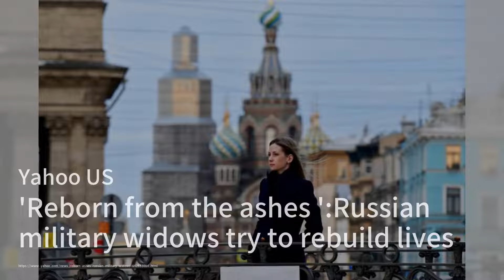愛爾蘭支持巴勒斯坦，背後暗藏蘇聯陰謀？；英國登山者與夏爾巴嚮導在珠峰失蹤，搜救行動被迫中止；特朗普在自由黨大會遭遇噓聲，承諾內閣將有自由黨成員：華爾街突發20240526